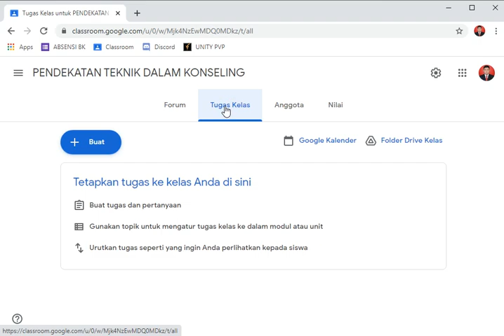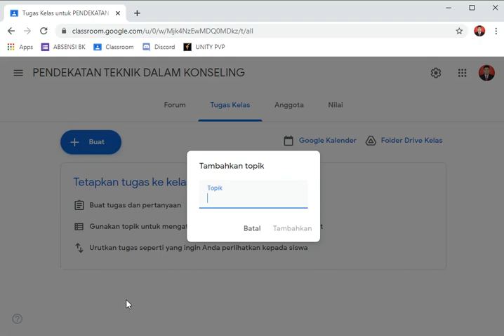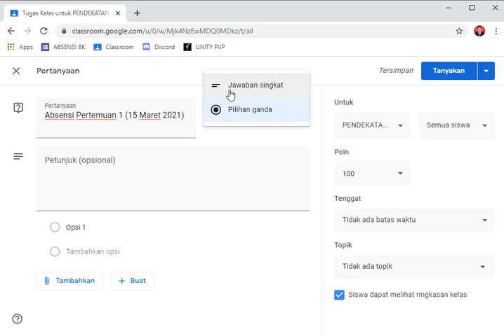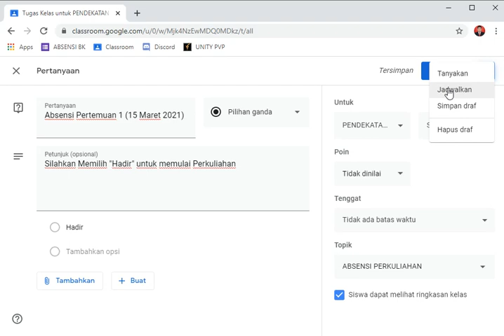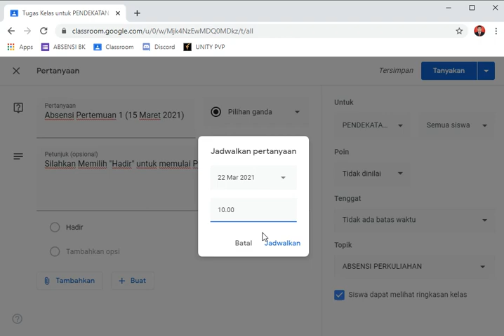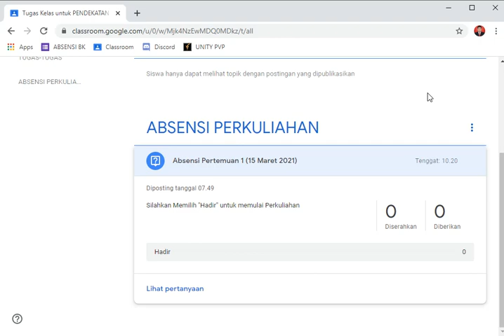Cara Membuat Absensi Google Classroom Dengan Mudah !!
Video Tutrial Membuat Absensi Classroom dengan Mudah